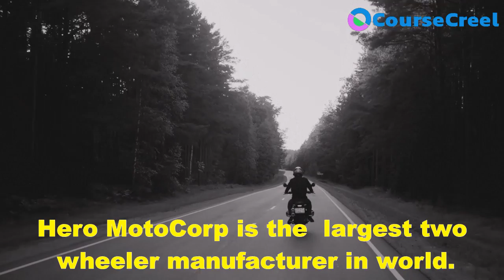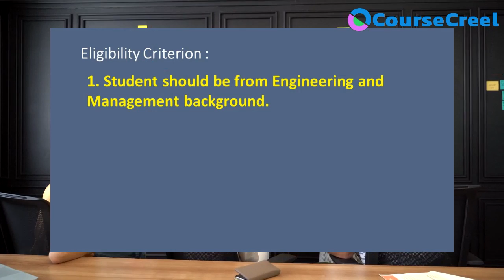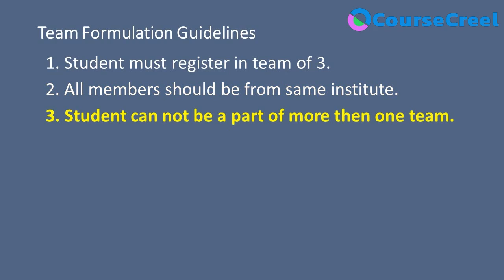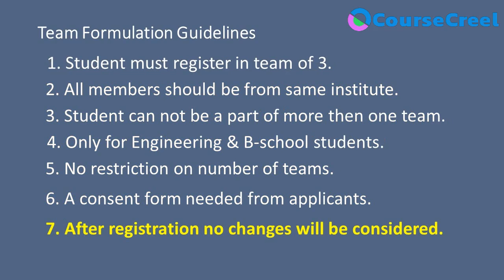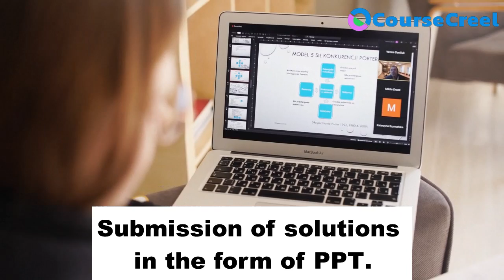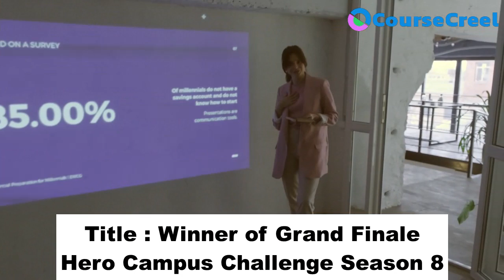Career Opportunity || Hero Campus Challenge Season 8 || Jobs || Engineering || Management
Career opportunity in Hero Moto Corp Limited.
Hero Campus Challenge Season 8, An initiative by Hero Moto Corp Limited.

An excellent career opportunity for engineering students and management student who wants to pursue their career in automobile sector. Hero Moto Corp. came with a Hero Campus Challenge Season 8 for the purpose of recruitment.

This video is beneficial for engineering students of all branches and management students i.e. graduate & post graduate.
Course Creel is an online educational platform which provide recorded courses and live classes for academics, competitive exams and skill development to all learners.